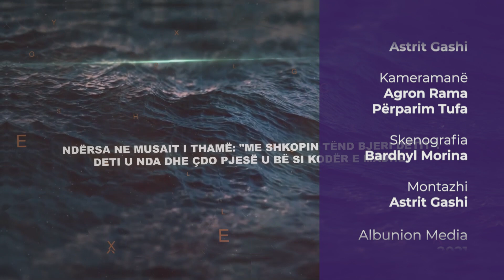Ky është Zoti im | 24. Zoti im edhe pas Ramazanit - Enis Rama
- Emisioni "Ky është Zoti im" -
- Çdo të hënë prej orës 20:30 LIVE në Peace TV Shqip -